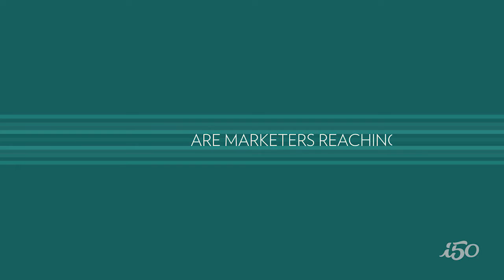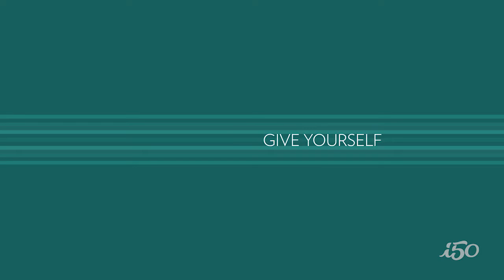Influent 50: Beverly Hanley